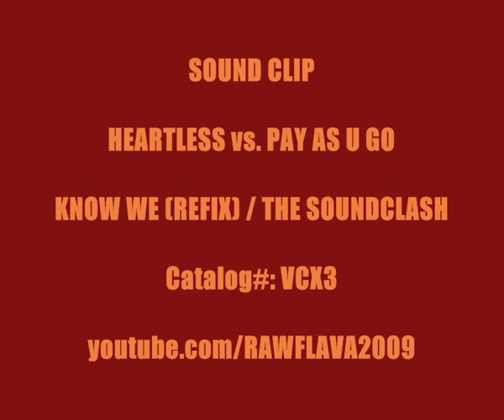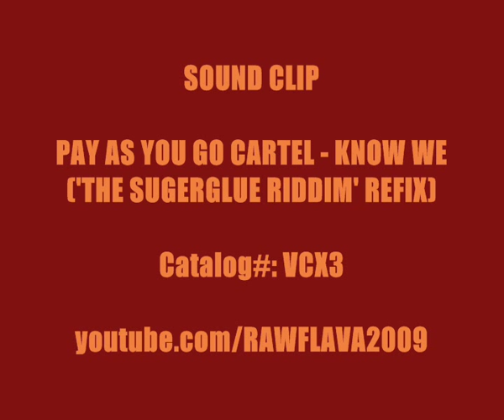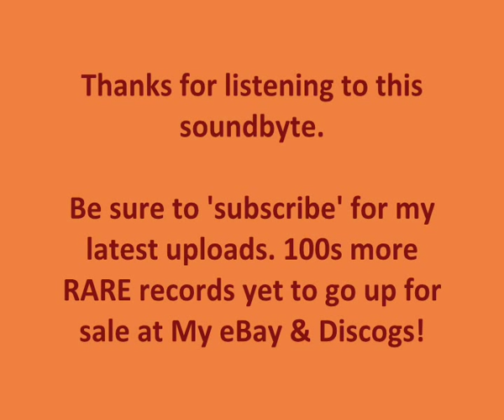HEARTLESS vs. PAY AS U GO - KNOW WE (REFIX) / THE SOUNDCLASH (Clips)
Sound-byte! (VCX3)

RIDICULOUSLY RARE BOOTY BIZNESS! Pay As You Go's 'Know We' got re-fixed with 'Heartless Theme (A.K.A. The Superglue Riddim)'. This is the pressing that features the infamous 2002 sound-clash originally recorded live from a UK Garage party held at a nightclub previously known as 'Destiny' in Watford, Hertfordshire. Both acts were to perform peacefully, but due to tension & temper between the crews the result is a lyrical clash between the MCs.